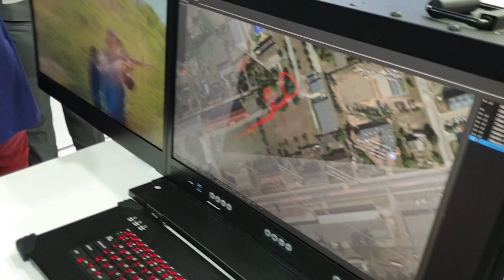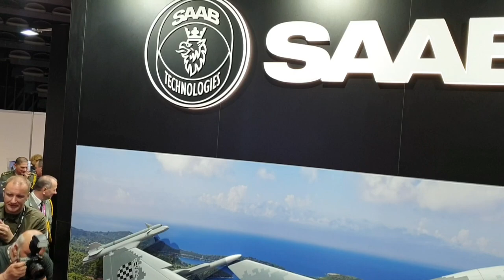Ministar obrane RH Damir Krstičević u Splitu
Obilazak Ministra obrane RH Damira Krstičevića  Jadransko vojne i zrakoplovne izložbe i konferencije (Adriatic Sea Defense & Aerospace Exhibition and Conference-ASDA 2019) ...